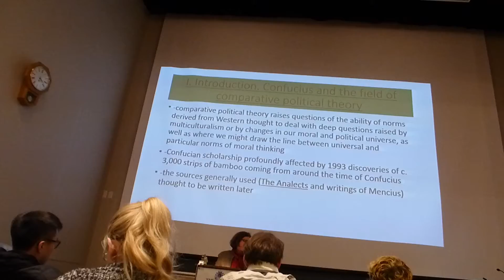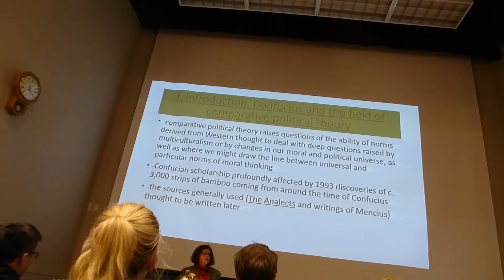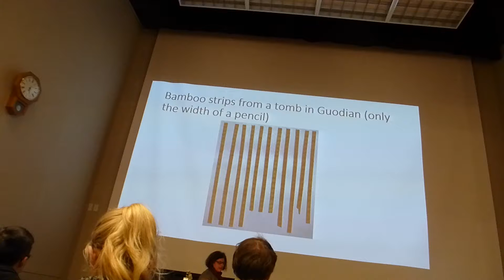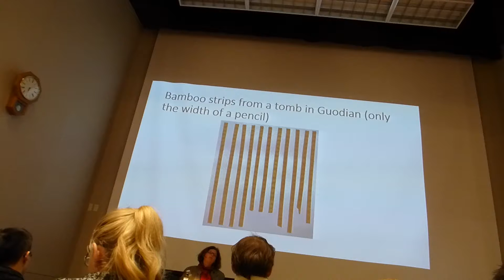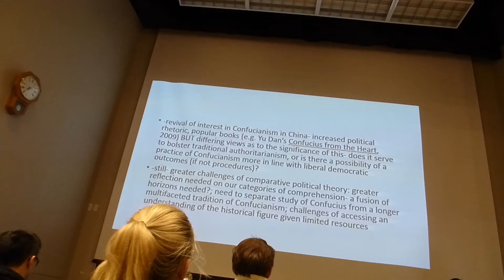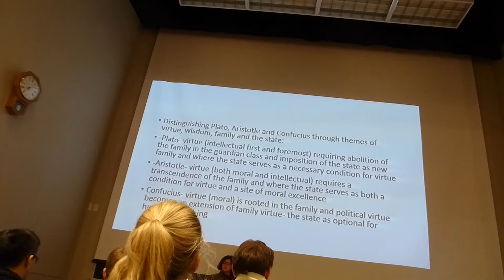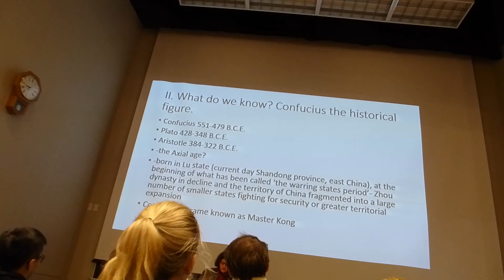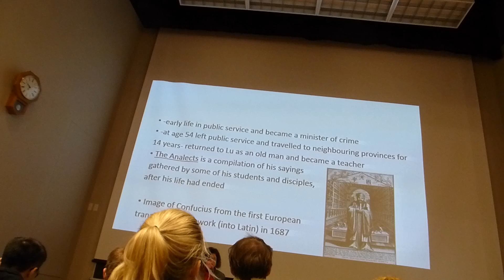POL200: Confucian Theory 11/21/2013 (part 1)